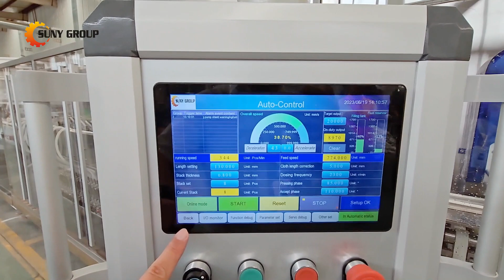SYF-20 Fully Automated Wet Wipes Production Line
This is our SYF-20 fully automated wet wipes production line，including unwinding machines, cutting machines, liquid adding systems, packaging machines, and robotic lid sealing machines，which is designed to efficiently manufacture wet wipes ranging from 30 to 120 sheets per pack.

This fully automated system offers high throughput, exceptional quality control, and versatility to meet varying production demands. It is designed for efficiency, reliability, and ease of operation, empowering your production facility to deliver superior wet wipes products to the market. If you are interested in this wet wipes production line, please feel free to contat us for details.